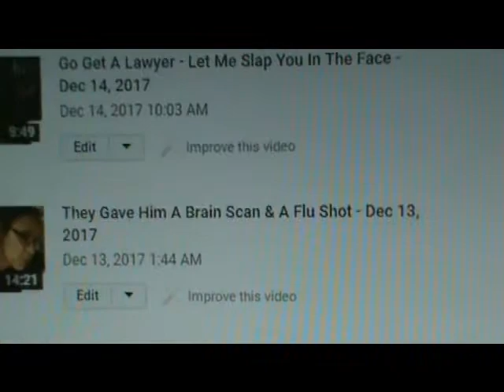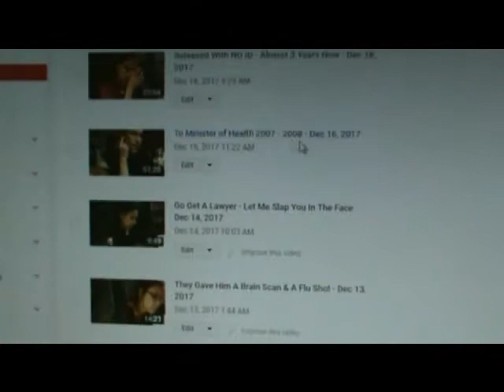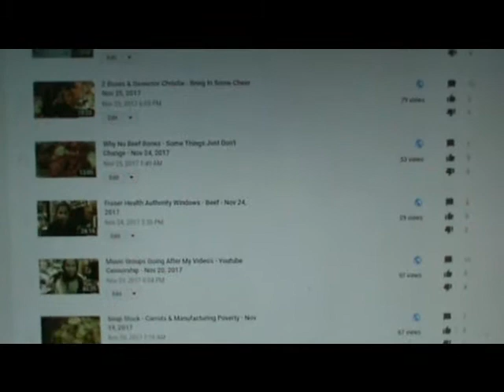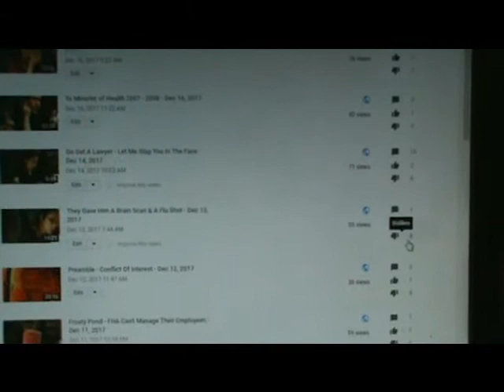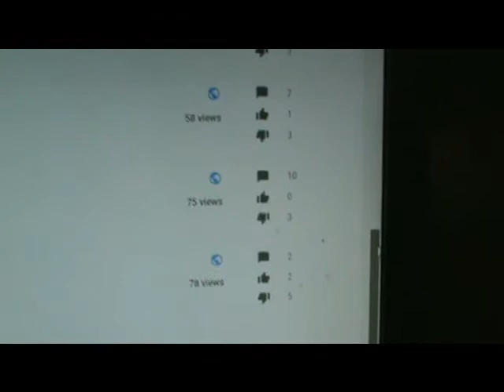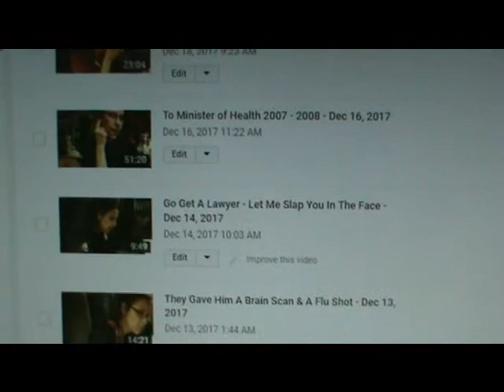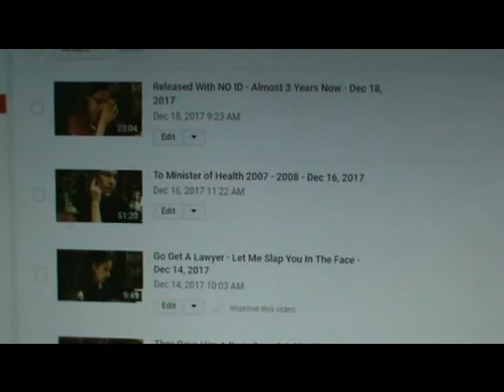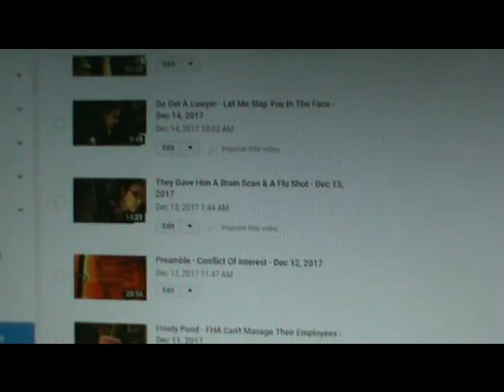If Uncle John Should Suddenly Die - Suffer In Silence - Dec 18, 2017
Abusers like for their victims to suffer in silence, and the more the victim tries to speak out the worse the abuse gets.
Drugging people without their knowledge or consent is abuse.
Drugging people to control their movements and thinking is abuse.
Isolating a person from their love ones is abuse.
Demeaning and demoralizing a person is abuse.
Putting the lives of a persons family in danger is abuse.
Making it so a persons love ones cannot get healthcare because of fear that they will get injured or worse yet, get murdered is abuse.